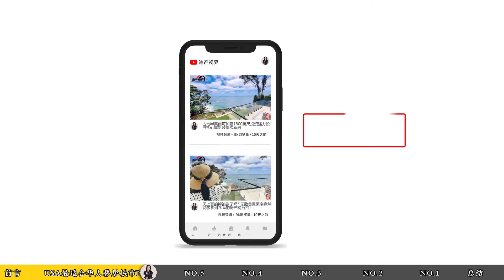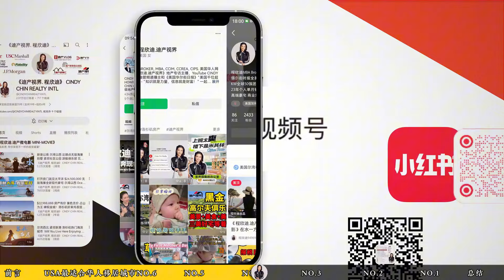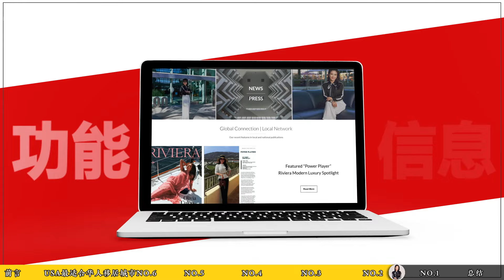美国最适合华人移居的6个城市, 看看你的城市在不在里面《程欣迪. 迪产视界》第172期 Most Desirable Places To Live In The US For The Chinese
在这买房一年增值竟然可能超50%! 尔湾大公园托尔兄弟独栋3层别墅最新楼盘《程欣迪. 迪产视界》第171期 Toll Bros New Home Community Irvine Great Park
美国移民避税秘籍 防止掉入交税无底洞! 移民美国必看！《程欣迪. 迪产视界》第170期 Immigrate to the US? Learn This Trick To Avoid High Tax
懂王上位, 美国房市将何去何从!《程欣迪. 迪产视界》第169期 How DT Winning the Election Will Affect The US Real Estate Market

在所有国家当中，美国一直是华人们首选的移民国家。而在美国，排名前六名的最适合华人居住的城市有哪些呢？他们的优势都是什么呢？
Among all the countries, the United States has consistently been the top choice for Chinese immigrants. But in the U.S., which six cities are the most suitable for Chinese residents? What are their advantages?

00:00-01:28 美国适合华人宜居的城市
01:28-03:04 第六位
03:04-03:50 第五位
03:50-05:11 第四位
05:11-07:21 第三位
07:21-09:20 第二位
09:20-10:58 第一位
10:58 总结

《程欣迪. 迪产视界》和《Cindy Chin Realty Int’l》油管频道每周三和周五, 美西时间下午3:00pm, 美东时间下午 6 点和中国北京时间上午6:00am 准时上线。 Every Wednesday and Friday at 3pm Pacific Time, 6pm Eastern Time or 6am China Beijing Time our new episode will be released on our 《程欣迪. 迪产视界》and《Cindy Chin Realty Int’l》YouTube Channels, pls keep an eye on it! you are welcome to subscribe to our channels and turn notifications on to remind you as soon as our new episode is released  follow our Little Red Book, TikTok, Douyin and WeChat to learn anything and everything you need to know about real estate.

联系我们:
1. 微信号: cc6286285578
你可以在此搜寻你想要的房源和房产知识.
BROKER 地产经纪商 | MBA 工商管理硕士 | Wall Street《华尔街日报》The Thousand “千位”美国超级经纪 | CCIM 注册商业地产顾问 | 注册CIPS 国际地产专家 | KW 凯勒·威廉姆斯地产国际经纪总监 Principal | 荣获 Real Trends《美国最佳房地产经纪人奖》| OC Register《单笔房产销售纪录$2800万美元》| 评为Riviera奢侈品牌杂志 Dynamic Women《洛杉矶橙郡风云人物和地产达人》|  评为Riviera奢侈品牌杂志《洛杉矶橙郡房地产Industry Leader行业领袖》| 荣获 Orange Coast《橙郡代理经纪 All-Star 全明星奖》| 荣获 Coast Magazine《新港 Top Agent 顶级代理经纪奖》| 洛杉矶橙郡《尔湾房地产 Face of Real Estate 代表人物奖》| 荣获 Orange Coast《尔湾 Top Agent 顶级代理经纪奖》| 荣获 Coast Magazine《尔湾地产 Best Agent 最佳经纪代表人物奖》| 荣获Top Agent Magazine《顶级 Top Agent 代理经纪奖》| 荣获IDS《顶级 Bilingual 双语代理经纪奖》| 荣获HouseClub《最受Most Popular 欢迎代理经纪奖》 | 荣获凯勒·威廉姆斯地产国际《Keller Williams Global Top-50 全球50强团队奖》| 荣获凯勒·威廉姆斯地产国际《Keller Williams #1 Team in SoCal 第一团队成就奖》| 荣获凯勒·威廉姆斯《Keller Williams Platinum 白金奖》| 荣获托尔兄弟《Toll Brothers President's Cup 总统奖》| 荣获科威国际《Coldwell Banker Diamond 钻石奖》

CINDY CHIN | MBA BROKER CCIM CCREA CIPS TRC | WALL STREET Journal "THE THOUSAND" MEGA AGENT in America | BEST REAL ESTATE AGENT in America Award by Real Trends | 2016 Single Estate RECORD SALE of $28mm by OC Register | ALL STARS Award by Orange Coast | TOP AGENT in Newport Coast by Coastal | TOP AGENT in Irvine by OC Magazine | TOP AGENT by Top Agent Magazine | TOP BILINGUAL AGENT by IDS Press | TOP-HITS Award by The House Club | Keller Williams GLOBAL TOP 50 Team | Keller Williams PLATINUM Award | Keller Williams No.1 GROWTH PARTNER Award | Toll Brothers PRESIDENT'S CLUB Award | Coldwell Banker DIAMOND CIRCLE Award | FACE of REAL ESTATE in Irvine by Orange Coast | DYNAMIC WOMEN of Orange County & VISIONARIES in REAL ESTATE by Riviera | Real Estate INDUSTRY LEADER by Riviera

知识就是力量，信息就是财富！欢迎来到《迪产视界》，我是程欣迪，希望通过我的地产视频专栏，您能有更多更好的收获并预祝您“钱程似锦，欣想事成”！SHARING IS CARING, 谢谢!
👉点个赞👍吧！

NOT INVESTMENT OR FINANCIAL ADVICE

*本视频不包含任何投资或财务建议 *

* 内容仅供参考，本视频不包含任何或法律、税务、投资、财务或其他建议。*